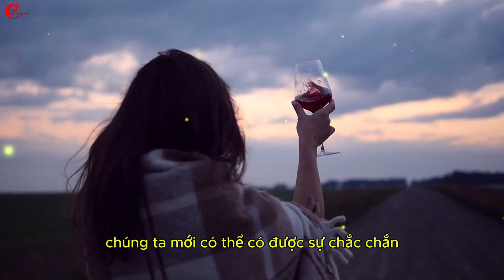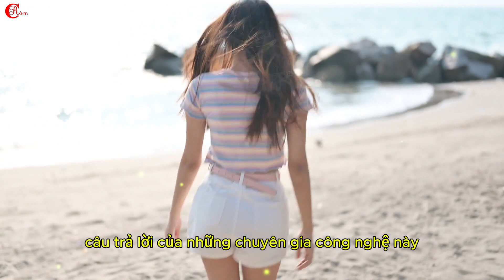KIẾM BỘI TIỀN TỪ THAY ĐỔI TƯ DUY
Điều quyết định sự khác biệt, khoảng cách giữa người này với người khác không phải là tài năng, không phải mức độ chăm chỉ, mà là tư duy. Trình độ, khả năng tư duy của một người chính là giới hạn cao nhất của cuộc đời họ.
Người bình thường thay đổi kết quả, người xuất sắc thay đổi nguyên nhân, bậc thầy hàng đầu thay đổi tư duy.
Dưới đây là 7 cách tư duy đỉnh cao, khi rèn luyện được chúng, bạn sẽ tiến gần đến thành công, kiếm được bồi tiền, càm ràm mời bạn cùng theo dõi nhé.
01. Tư duy chủ động, thích nghi linh hoạt
02. Tư duy xác suất
03. Tư duy phát triển
04. Tư duy đa chiều
05. Tư duy ngược dòng
06. Hiệu ứng kiến lười
07. Tư duy môi trường
Mọi hành động của con người đều bị ảnh hưởng bởi môi trường nơi hành động diễn ra. Con người là sản phẩm của môi trường, cách tốt nhất để thay đổi bản thân là luôn đặt mình vào môi trường có thể nuôi dưỡng bản thân phát triển.
Muốn nâng cao khả năng tập trung, hãy tạo cho mình một môi trường không bị quấy rầy. Muốn nâng cao nhận thức, hãy gỡ bỏ các ứng dụng video ngắn có chất lượng thấp, đọc những tác phẩm có ý nghĩa.
Muốn có thái độ tích cực, hãy tránh xa những thứ khiến bạn tiêu cực, ít dính vào tranh cãi với người khác, dành nhiều thời gian ngắm nhìn thiên nhiên.
Nếu bạn không hài lòng với tình trạng hiện tại của mình, hãy bắt đầu từ việc thay đổi môi trường.
Thay đổi bản thân, bắt đầu từ bây giờ.
Thành tựu của bạn, cuối cùng sẽ đạt được bao nhiêu, phụ thuộc vào cách tư duy của bạn. Tư duy quyết định đường đi, tư duy không tới được độ cao nào thì bước chân cũng không thể chạm tới đó.
Những cuốn sách bạn đã đọc, con đường bạn đã đi, việc bạn đã trải qua, người bạn đã gặp đều là những yếu tố giúp nâng cấp tư duy của bạn. Không ngừng mài giũa trong công việc, rèn luyện trong tâm hồn, trong cuộc sống, cuối cùng bạn sẽ nhìn thấy một thế giới rộng lớn hơn.
Tôi là càm ràm trong chuỗi hành trình khám phá khai mở tâm nhãn, hãy like và đăng ký kênh để tiếp thêm động lực cho mình ra video tiếp theo bạn nhé.
Trân trọng